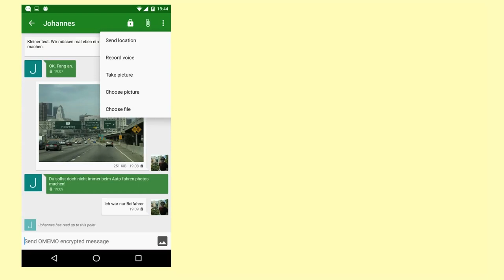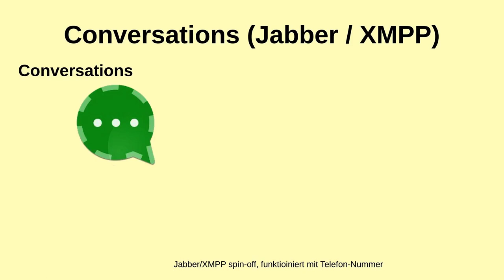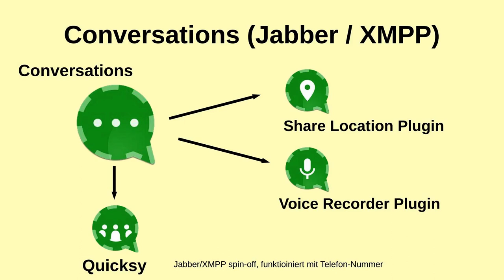Conversations und Quicksy Vorteile gegenüber WhatsApp - Erik Albers CLT 2019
Im zweiten Teil des Workshops ging es um freie Anwendungen für Handys. Nach der Vorstellung für Apps zum Surfen, geht es hier um Conversations - eine Software ähnlich Whatsapp zur Kommunikation.
Den ganzen Workshop könnt ihr Euch hier auf YouTube mit der Playlist ansehen (wird noch ergänzt).

Umso mehr Feedback von Euch, um so motivierter kommen die nächsten Teile.